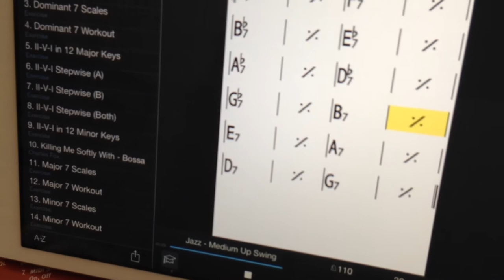Playing and screaming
I had just finished hooking up my keyboard at Jeff Ragsdale's house in Austin. Didn't initially realize he was making a video, thought he was just taking pictures!